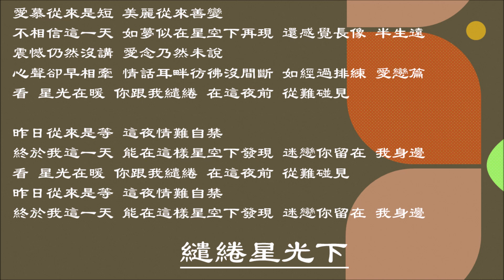【关淑怡 Shirley Kwan】缱绻星光下 粤语